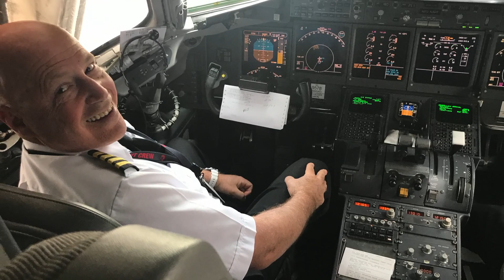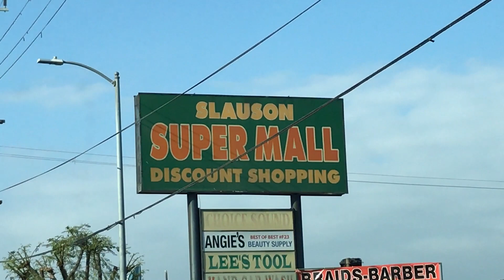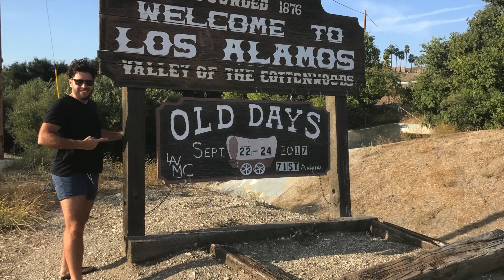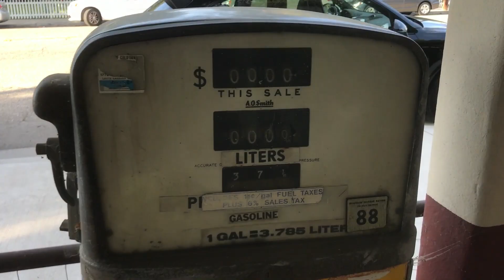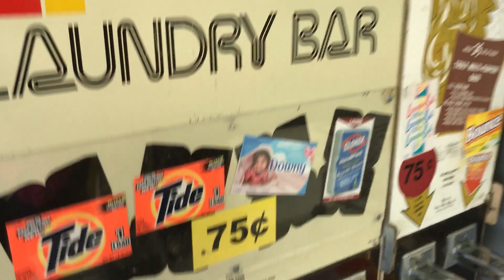California Road Trip: 6 Days Exploring the Central Coast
This is my video from California trip. What you can see and what you can visit when driving between Los Angeles and San Francisco within 6 days! There are many places to choose from, it just depends on how many days you reserved for this journey. We drove from Los Angeles, via Malibu, Mussel Shoals, Carpinteria, Santa Barbara to Cambria. Overnight in Cambria directly at the coastline was awesome. I fully recommend to everybody! Next day we stopped in San Simeon with its Hearst Castle driving further on Cambrillo Hwy heading to San Francisco via Big Sur, Bixby Creek Bridge (one of the most photographed bridges in CA) and Monterey. All those spots you might see in this video. Enjoy!